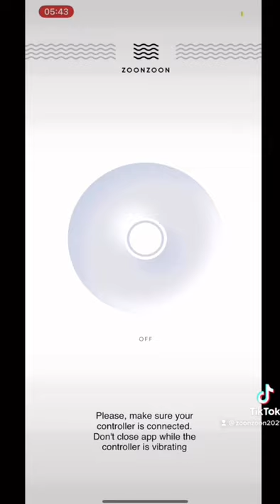How to make continuous vibrating on controller vibrator from controller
Link on channel😏😏😏